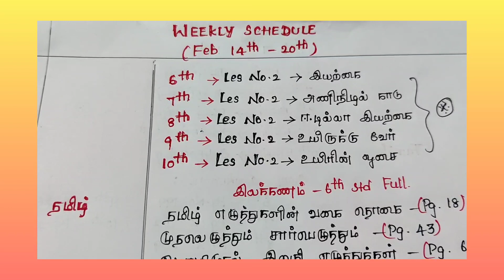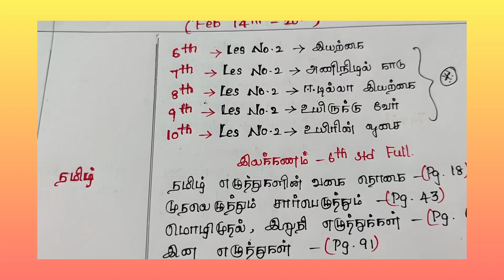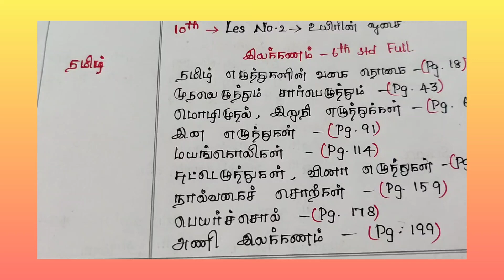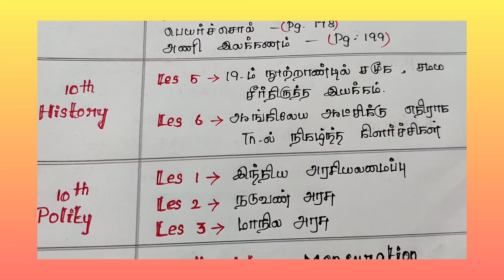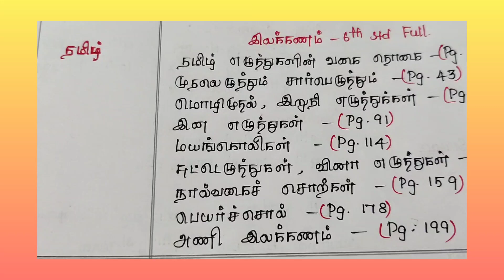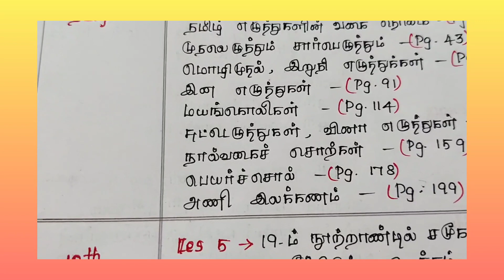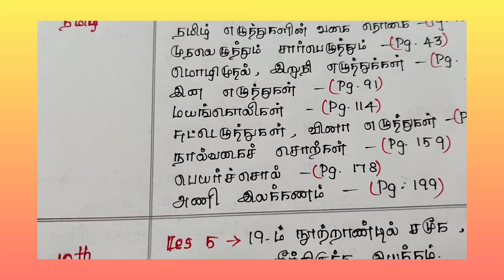Tnpsc || Weekly Schedule ||✨ Feb - 14th to 20th ✨ || self preparation📚 ||Gr2 Gr4 @TNPSC Chasers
Hello friends,
current affairs
Daily schedule

                          Thank u 🙏🙏